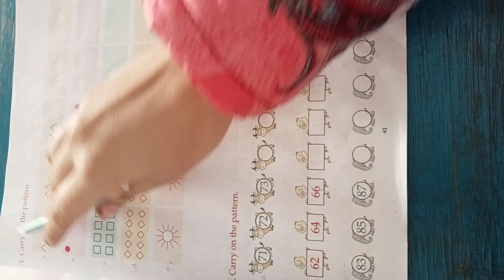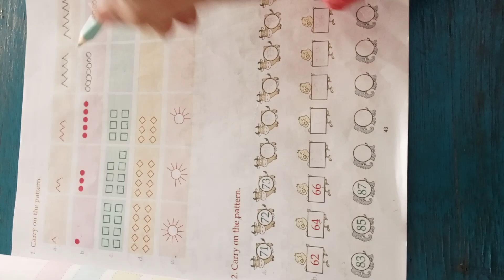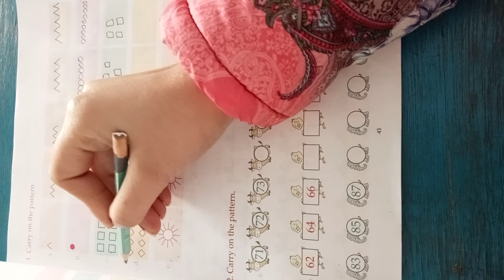US Classes App video